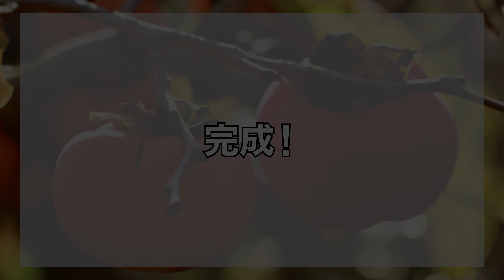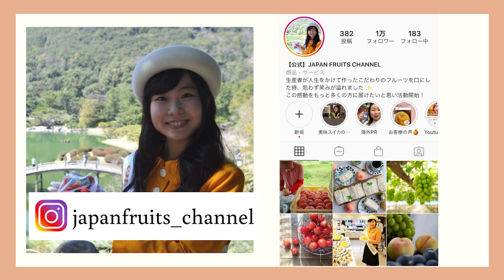【誰でも作れる】簡単に美味しい干し柿を作る方法。柿の大量消費にもおすすめです！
今回はご家庭でも気軽に真似できる干し柿のレシピを紹介いたします。
秋のフルーツ「柿」をさらに美味しく大変身させましょう！

この時期になると大量に柿をいただくことも多いのではないでしょうか。
今回の「干し柿」のレシピでは、柿を大量消費することも可能です！

誰でも簡単にとっても美味しい干し柿を作れます！

最短1日というとっても短い時間で干し柿を作ることが可能です！

ぜひ挑戦してみてはいかがでしょう^^

【作り方】
◉少し柔らかめの柿を使用すると、とても甘くなります！

①柿を1/4程度の大きさにカットする
②柿の皮を剥く
③5mm程度のサイズにカットする
→果肉感を楽しみたい方は、お好みでもう少し厚めにカットしても大丈夫です。
※厚めに切った場合は少し長めに乾燥させましょう

・干す
→干す器具がない方は通気性の良いもの（ザル・すだれ等）で代用可能です。

美味しい干し柿にするコツは「風通しをよくすること」です！
風通しに気をつけて美味しい干し柿に乾燥させましょう！

皆さんぜひ作ってみてください^^

柿 フルーツ 秋 イチゴについてのブログを作成しています。